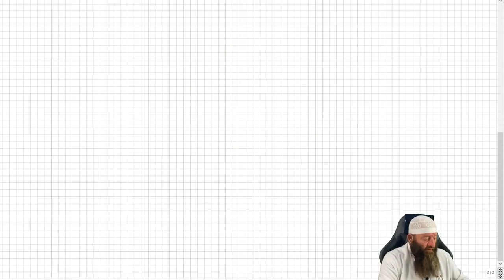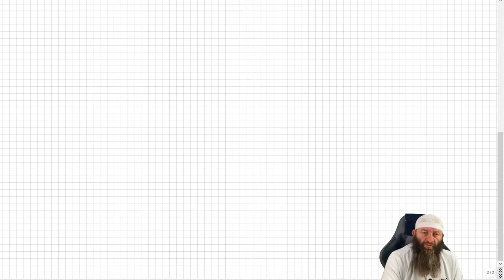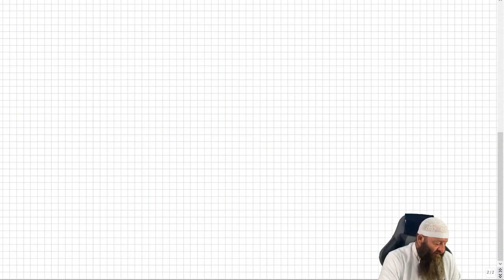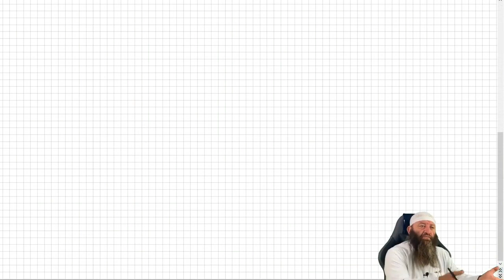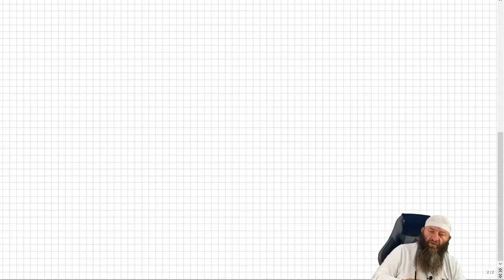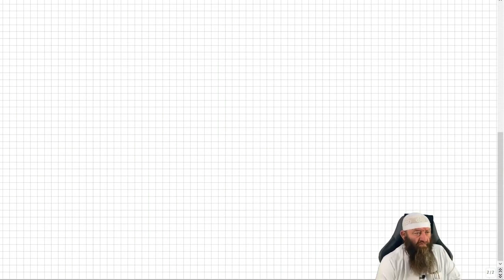Sie beschwerten sich über Ali beim Propheten ﷺ, da sagte er: Er ist von mir und ich bin von ihm